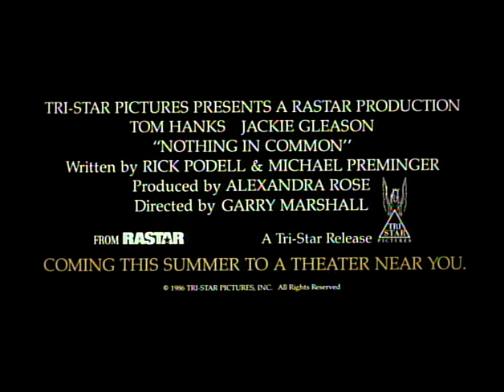Nothing in Common (1986) Trailer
"Because of his talent, charm and wisecracking sense of humor, David Basner (TOM HANKS) is a self-made man on the fast track. He loves his job, his bank account is healthy, and women find him irresistible. Then his father Max (JACKIE GLEASON, in his final film performance) calls to give David the news that he and David's mother Lorraine (EVA MARIE SAINT) are calling it quits after 35 years. Now, besides the pressures of his own busy life, David has the new responsibilities of taking care of his crotchety dad and emotionally supporting his mother. Through these experiences, David gains a new understanding and appreciation of his parents, with whom he thought he had nothing in common."